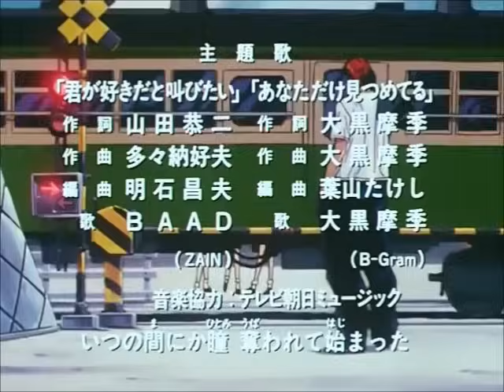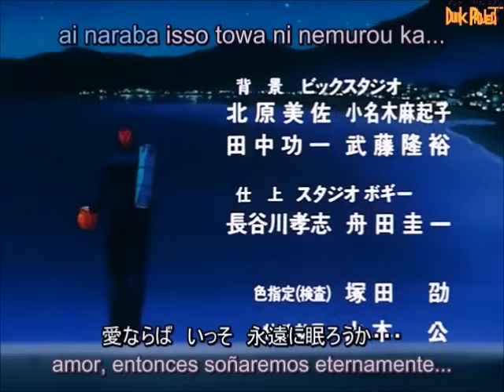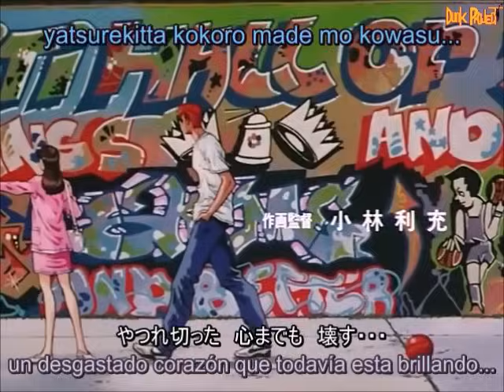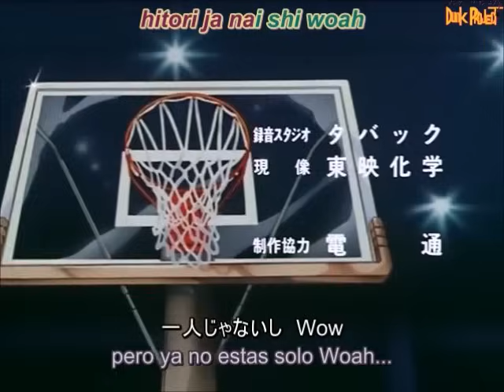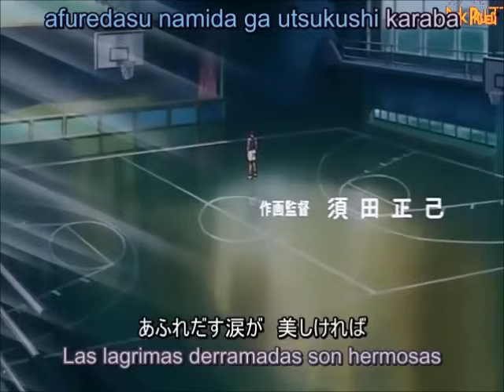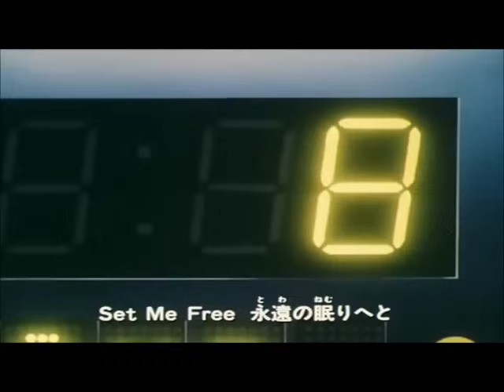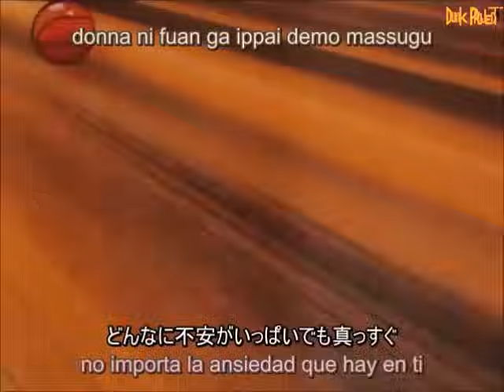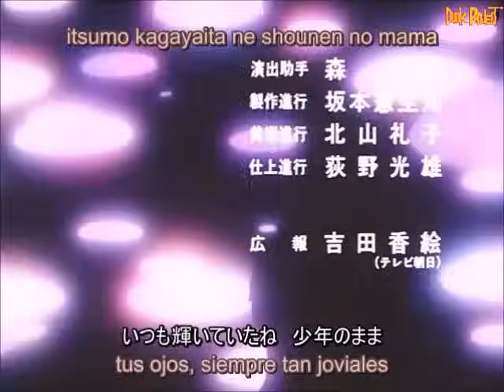SLAM DUNK ALL OPENINGS AND ENDINGS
Slam Dunk All openings and endigs